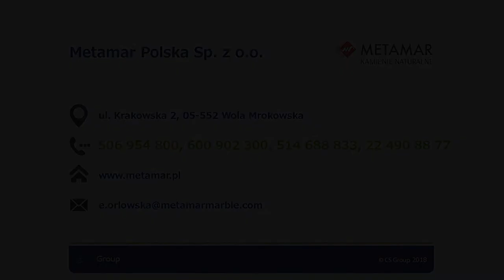Marmury onyksy mozaiki Wola Mrokowska Metamar Polska Sp. z o.o.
Jeśli szukają Państwo kamiennych elementów wykończeniowych i dekoracyjnych, to najlepszym miejscem do ich zakupu jest ich producent Metamar Polska, z siedzibą w Woli Mrokowskiej, niedaleko Warszawy. Przedsiębiorstwo sprzedaje kamienie naturalne takie jak marmury, wapienie, onyksy i trawertyny, pochodzące z tureckich kopalń. Wytrzymałe i niezwykle estetyczne nadają się do prac wykończeniowych we wnętrzach budynków oraz ich zewnętrznego ozdabiania. Oferta obejmuje przede wszystkim płytki przeznaczone do kładzenia na podłodze i ścianach, w tym rozwiązania klasyczne oraz mozaiki i płytki trójwymiarowe, a także płyty elewacyjne i chodnikowe. Firma sprzedaje również tralki do podtrzymywania balustrad, schody proste i łukowe, blaty do zastosowania w kuchniach i przy produkcji mebli oraz wyposażenie łazienek. Do tego rodzaju pomieszczeń polecane są umywalki i wanny.
Więcej informacji związanych z przedsiębiorstwem i sprzedawanymi produktami znajdą Państwo na stronie internetowej